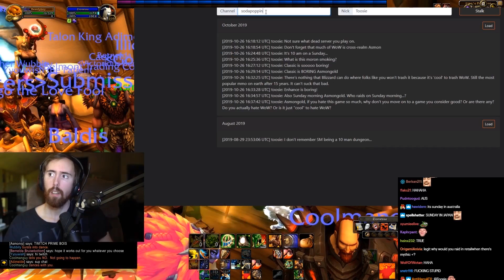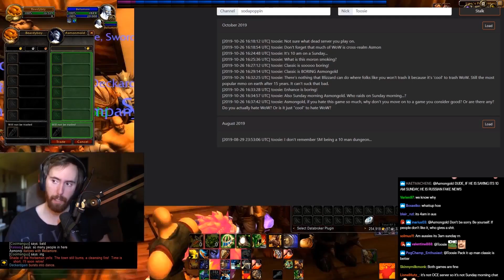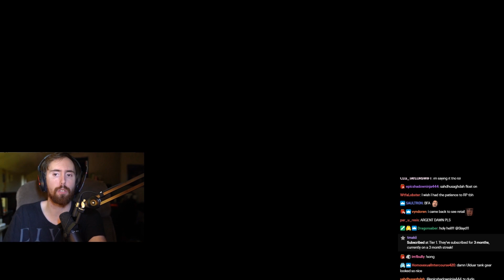Asmongold's First Time On Retail Since Classic WoW - Servers Are Dying?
Asmongold logs over to retail for the first time since classic and he believes the servers are dying?